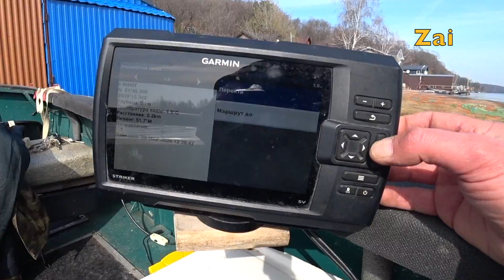ЩУКА НА ДЖИГ В МАРТЕ. Продолжаем эксперименты.